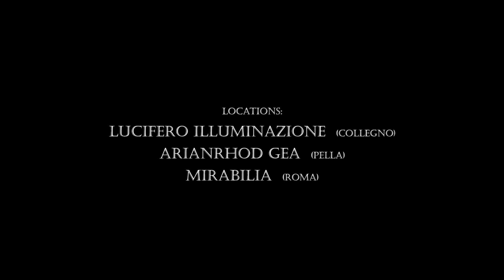Trailer Taxi per L'ignoto: "Cesare Lombroso"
Documentario sulla vita di Cesare Lombroso, il quale è stato un medico, antropologo, sociologo, filosofo e giurista italiano, padre della moderna criminologia.
Il viaggio ci porterà negli anni in cui Lombroso si avvicina allo spiritismo, con interessanti risvolti sulla propria vita.